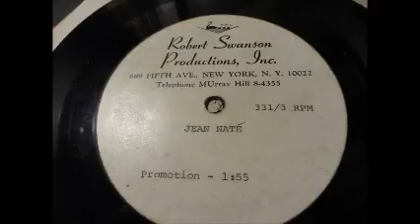Jean Nate' Promotion-No date-Robert Swanson Productions NYC